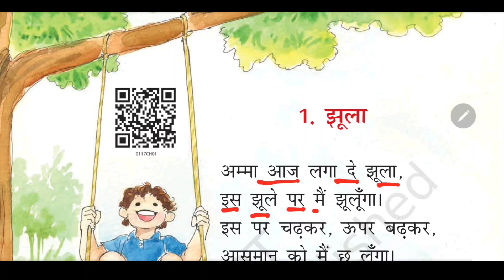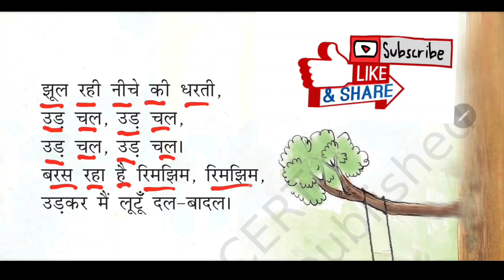झूला Class 1 Poem Jhula [ Learn word to word Hindi ]Read Poem In hindi for beginners ||Poem for Kids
Muhavare हिंदी मुहावरें सभी परीक्षाओं के लिए   👍